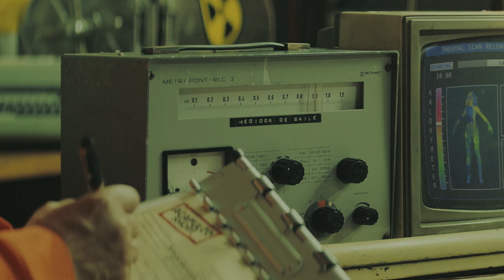Mane - Acapulco Shore